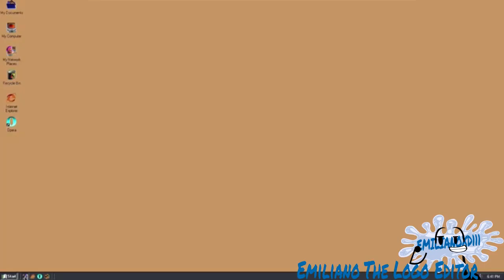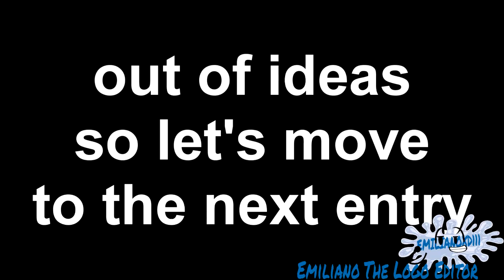[YTP] Windows ME Tries To Open Movie Maker But Crashes For 999999999 Years [Collab Entry]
My Entry For My Own Second 1 Minute Collab